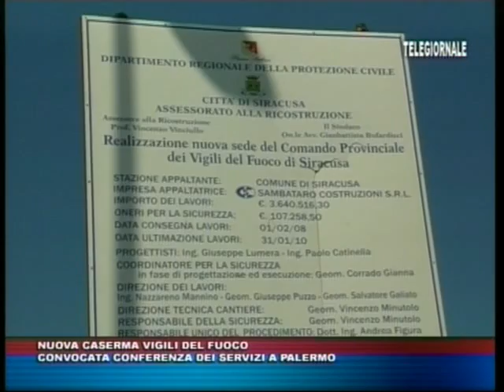TRIS TG del 07 luglio 2014 edizione delle 14 00